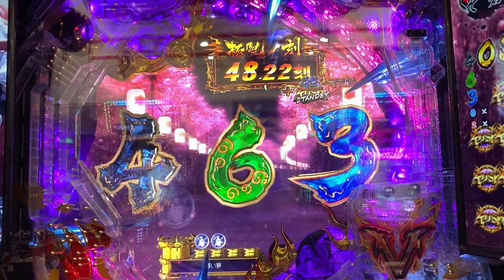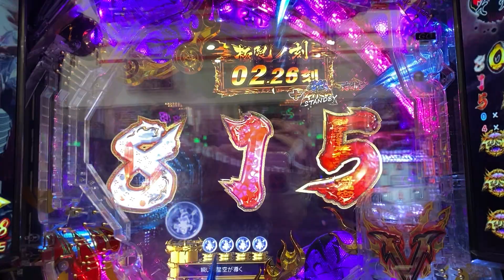P新鬼武者 狂鬼乱舞 Light Version 赤保留来ました(=´∀｀)人(´∀｀=)